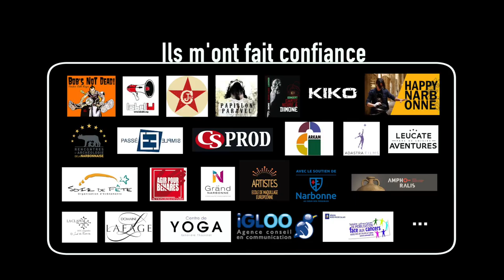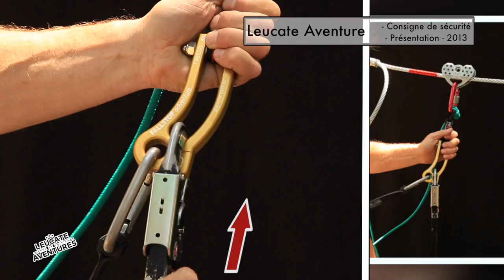Nathalie MASEK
Nathalie MASEK vous présente des extraits de projets réalisés ces dernières années.